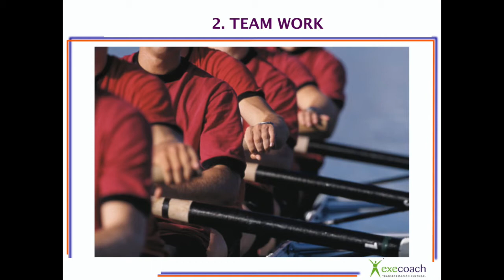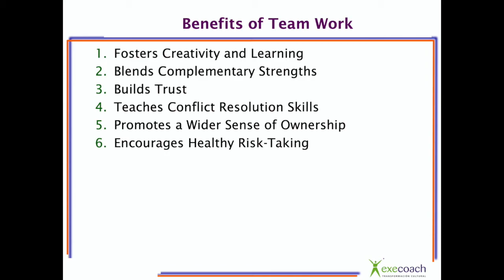Session 11 video 3